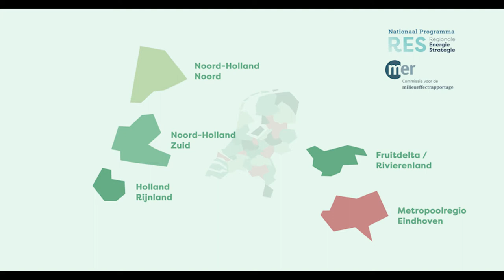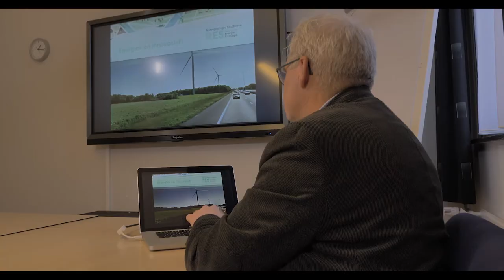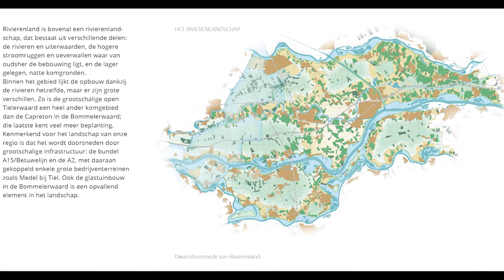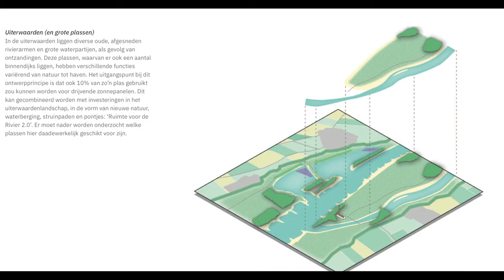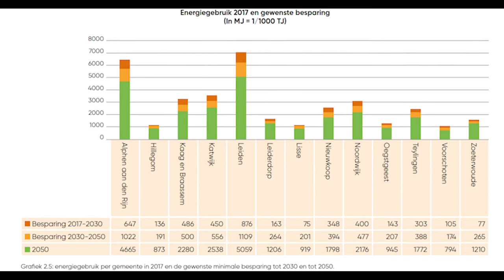Regional Energy Strategies and Environmental Assessment in the Netherlands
Five Dutch 'energy regions' discuss how they incorporated environmental information in their regional energy strategies.